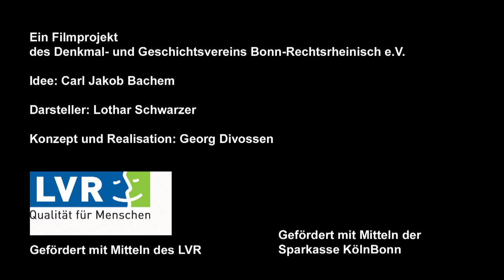F 0318 Bürgermeister Stroof Haus Kleiner Salon